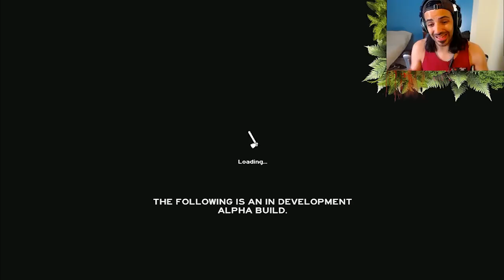THE FOREST - EL ARTEFACTO QUE REVIVE MUERTOS!!! #11 - NexxuzWorld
Me encanta el ARK y el Pop Life, intentaré subir ambos juegos y algunos juegos random :D